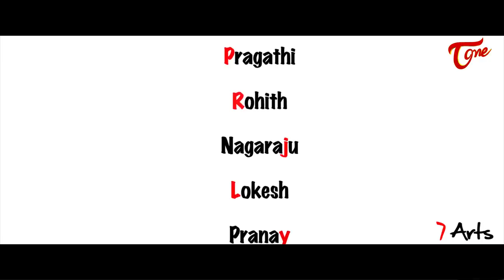Baahubali 2 The Conclusion Spoof By PK2 Fame SRikanth Reddy | TeluguOne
Baahubali 2 Spoof. Watch and enjoy The Baahubali Conclusion Spoof an Indian epic historical fiction film directed by S.S.Rajamouli. This spoof directed by Srikanth Reddy, PK2 fame.